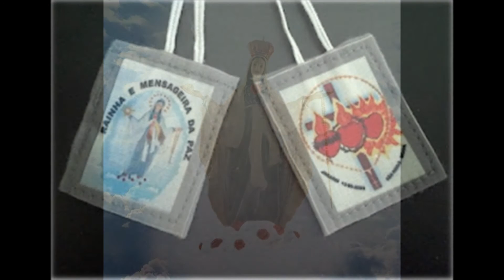JACAREÍ,13-09-2003-REVELAÇÃO DO ESCAPULÁRIO CINZA DA PAZ